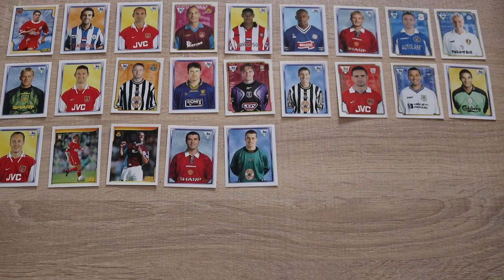FUTBOL DE PRIMERA 20 ANOS on NETFLIX | The Joy of Argentinian Football!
Futbol De Primera 20 Anos is a documentary now streaming on Netflix celebrating the joy of Argentinian football.

Futbol De Primera was a popular TV show in Argentina that ran from 1985 until 2005.